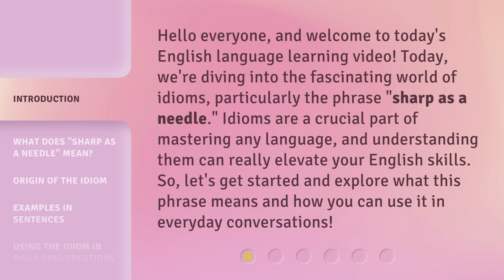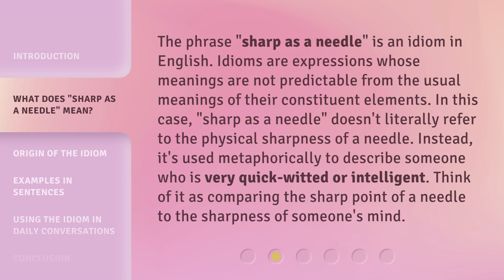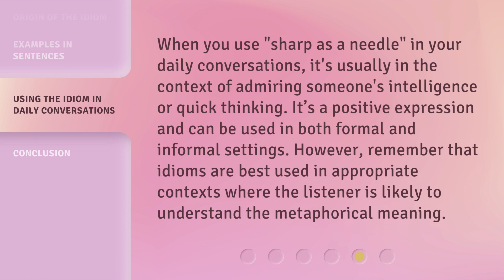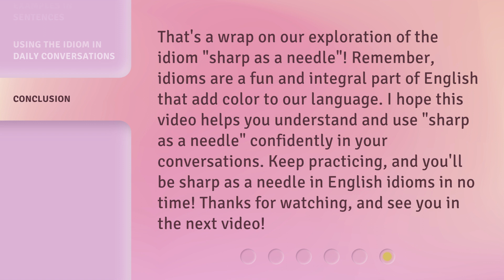Sharp as a Needle: Understanding English Idioms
00:00 • Introduction - Sharp as a Needle: Understanding English Idioms
00:37 • What Does "Sharp as a Needle" Mean?
01:09 • Origin of the Idiom
01:39 • Examples in Sentences
02:14 • Using the Idiom in Daily Conversations